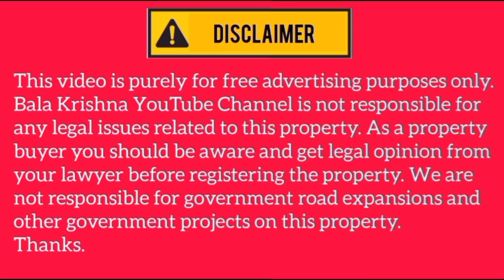plot for sale in potheri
Location:-